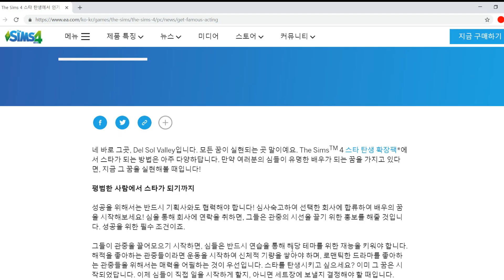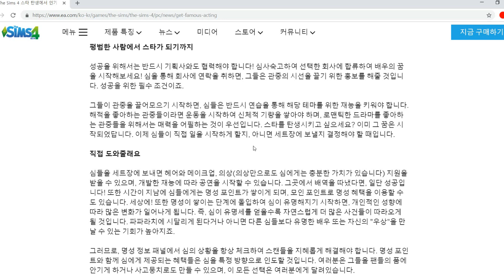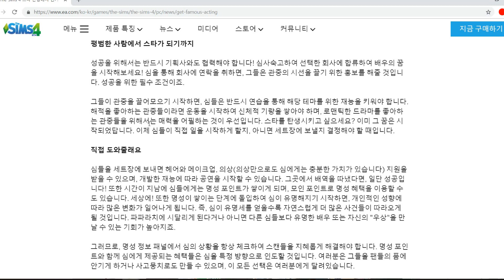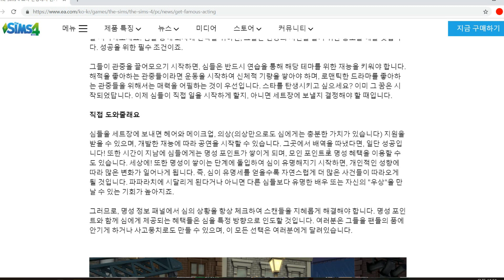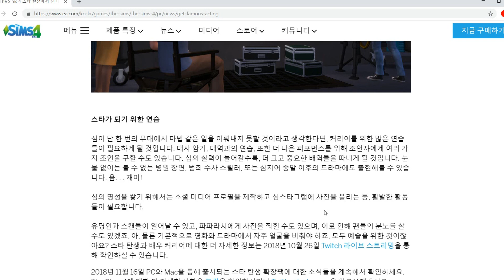기획사, 명성포인트, 대본, 그리고 심스타그램! 🎥🕶 ｜ 심즈4 스타탄생 팩 뉴스 ｜ 수피아